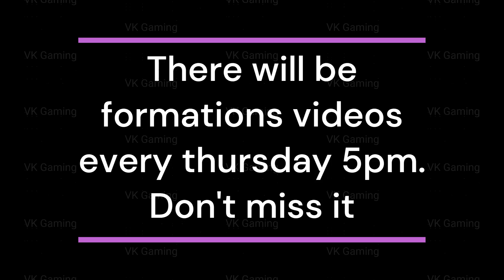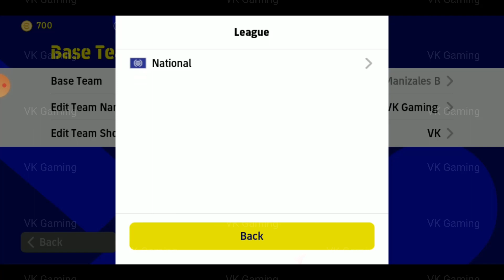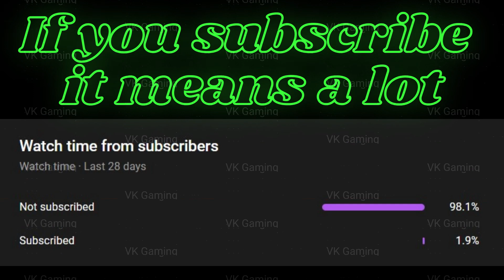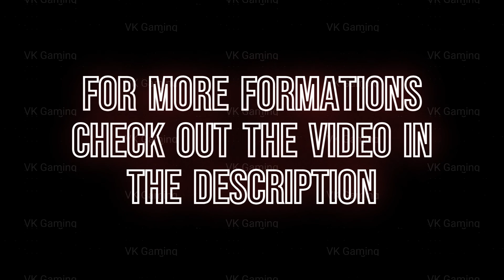Best Unique formations (3 AMF) and formations better than 424 for this week E football 23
This video about how to get new formations.

Get Best Formation  EFootball 2023
Hidden formations EFootball 2023
Secret Formation Efootball
Efootball Formation,
Efootball 2023,
Efootball 2023 update,
pes23,
pes22,
Efootball 2023 Mobile,
Efootball 2022,

how to get 4231 with 3 amf formation